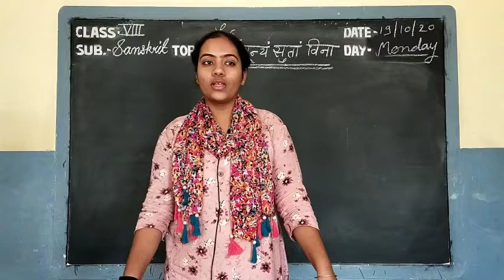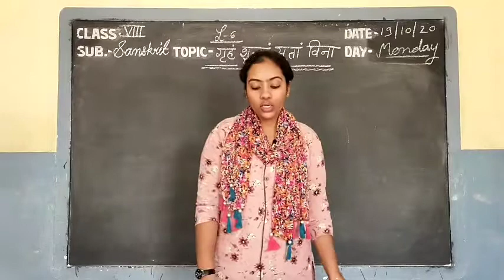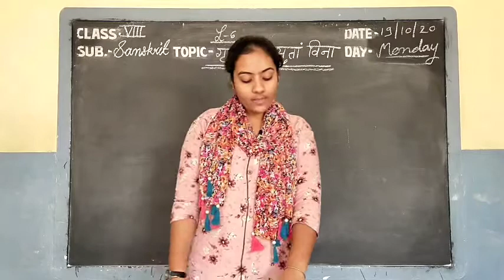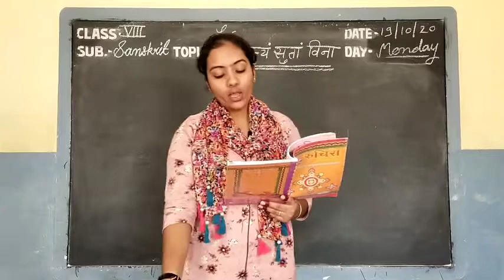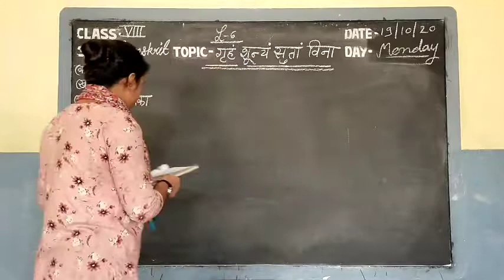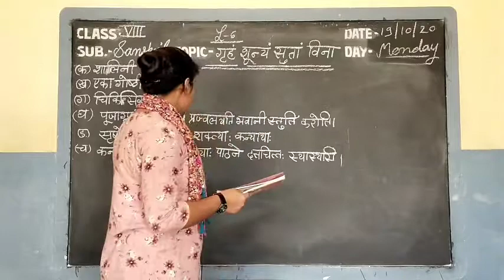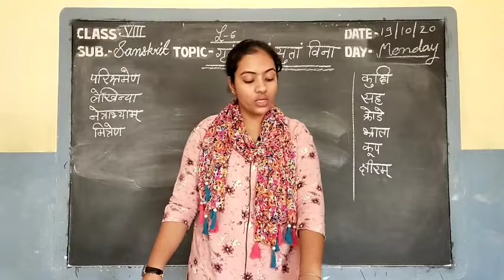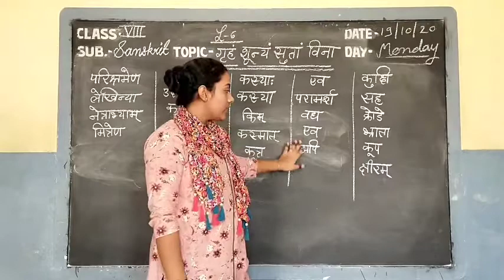Video Lesson Class -VIII // Subject-Sanskrit // Topic- L-6, (Q/A)( गृहं शून्यं सुतां विना) By Kavita